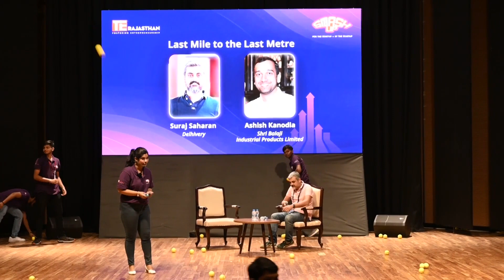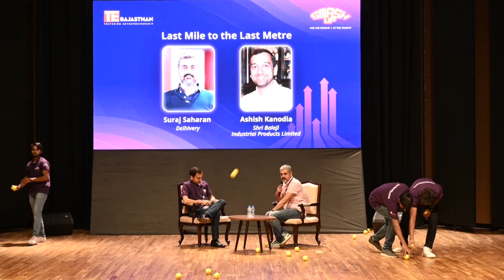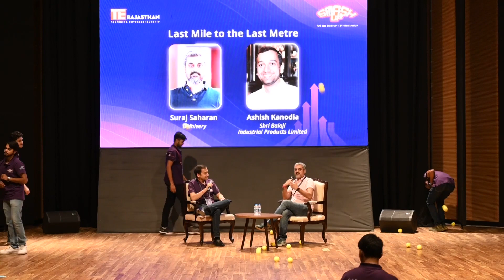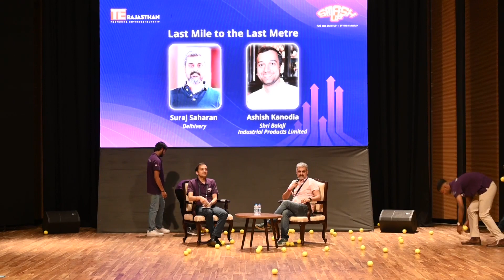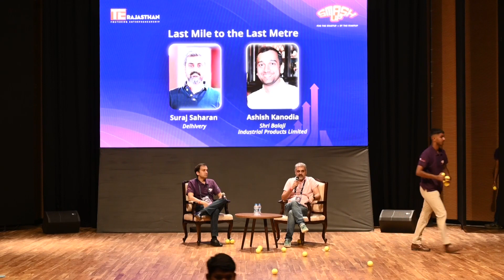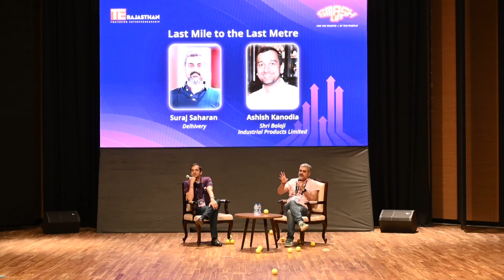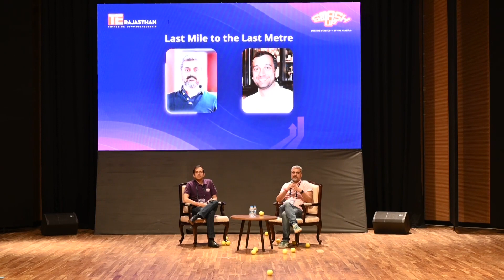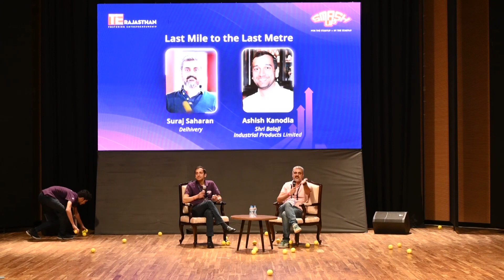Last Mile to the Last Metre- Suraj Saharan, Delhivery with Ashish Kanodia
Talk by Suraj Saharan, Co-Founder, Delhivery
moderated by Ashish Kanodia, Director, Sri Balaji Industrial Products Limited